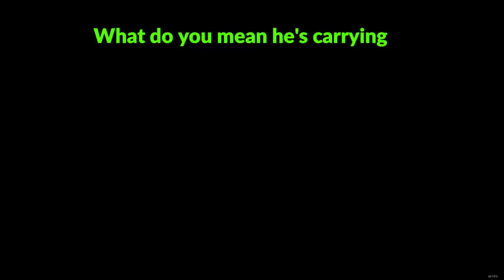When Morons Play Rainbow 6 Siege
My Discord! - RickyDeanGaming#8499

Friends in the video:
NoisyOChan (Purple)